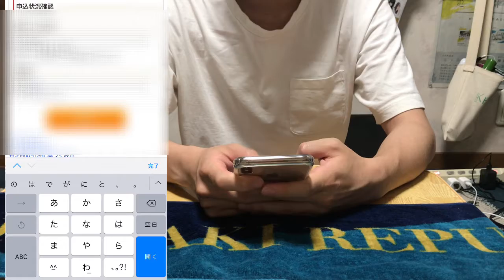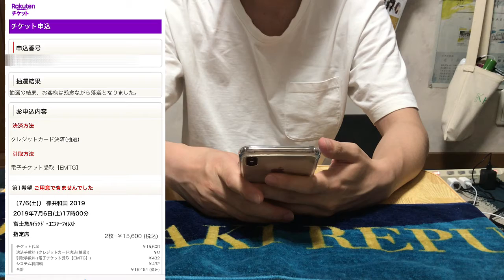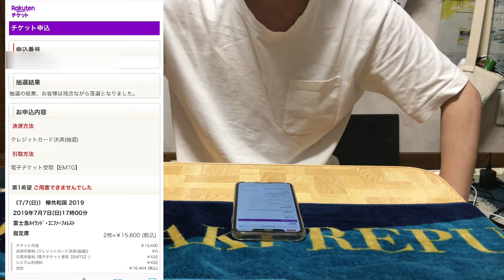欅共和国2019の入国審査に通過しました！！！【欅坂46】【欅共和国】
欅共和国の入国審査通過ありがとうございます！
就活のモチベーションの向上につながる！！！

句点「。」は「まる」！
どうも、れえ。(れえまる)です！

就活生が動画投稿始めました！

【欅坂46】3rd YEAR ANNIVERSARY LIVE 日本武道館感想〜前編〜 youtu.be/wnklM7IQrBQ
【欅坂46】3rd YEAR ANNIVERSARY LIVE 日本武道館感想〜後編〜 youtu.be/HB4hzd8q844